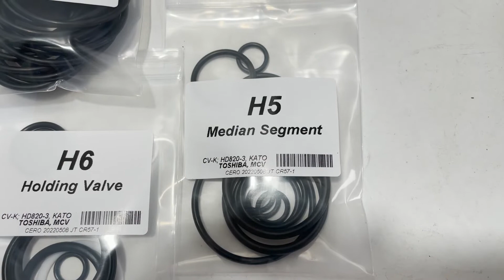Kato HD820III LC Main Control Valve Seal Kit HD820 TOSHIBA Mcv HD820-3 Main Valve CERO